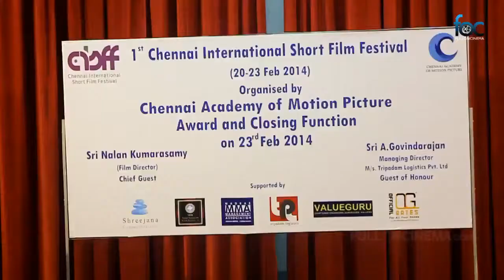1'st Chennai International Short Film Festival 2014 Closing Ceremony